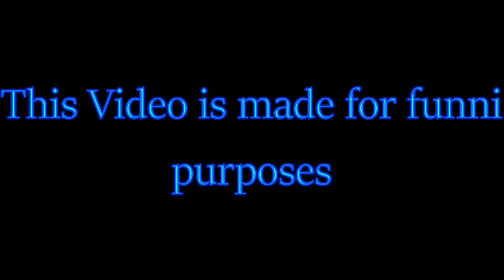If Kagoku Was A Thing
➡"Click Show More"⬅
Have the because 👍👍👍
Joke btw

Peace